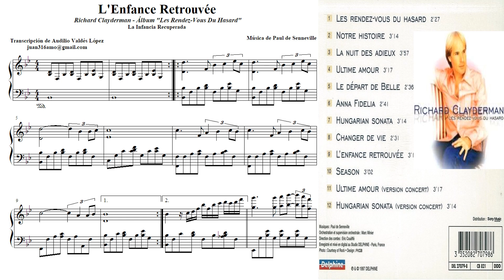L'Enfance Retrouvée - Partitura de Richard Clayderman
L'Enfance Retrouvée es un hermoso tema a piano escrito por Paul de Senneville que es un compositor del pianista francés Richard Clayderman y que fue publicado en el álbum Les Rendez-Vous Du Hasard.